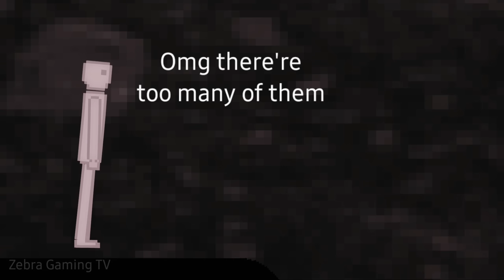People vs Lava Human in LAVA HELL - People Playground 1.26 beta